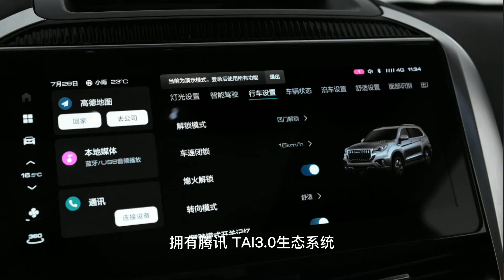大哥忠爱H9 新款哈弗H9该买那款 听我的让你买车不吃亏！【为啥换这车】